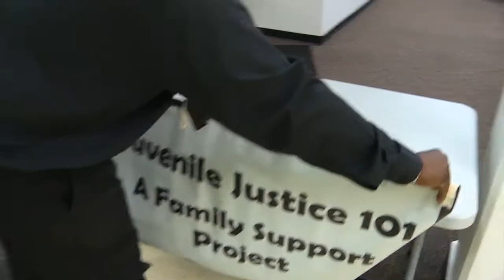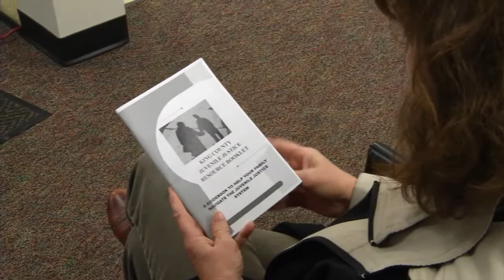Juvenile Justice 101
King County is reaching out to youth and families to help them navigate the court system.